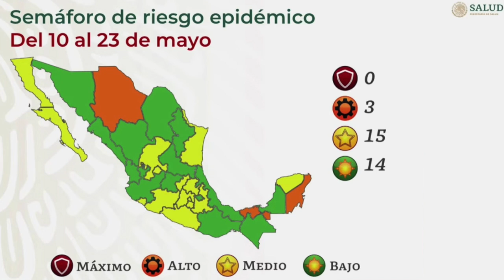Con sólo 2 personas hospitalizadas con covid-19 , la proxima semana podría avanzar a color verde.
Con sólo 2 personas hospitalizadas con covid-19 en la capital, la proxima semana podría avanzar a color verde🚦 en el color del SemáforoEpidemiológicoNacional, indicó MinetteRodríguez, Directora de Salud.👩🏻‍⚕️